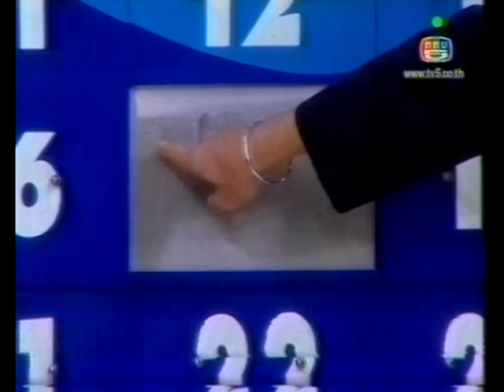Fan Of The Year 2005 - คุณแซนดี้ หงส์ ตุ๊กตาบาร์บี้ (ขาดรอบ 3 วินาที / คำถามตอบ)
ผู้แข่งขัน : คุณแซนดี้ หงส์ (ผู้เข้าแข่งขันลำดับที่ 22)
สุดยอดแฟนพันธุ์แท้ ตุ๊กตาบาร์บี้
แฟนพันธุ์แท้แห่งปี 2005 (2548)

*** รอบ 3 วินาที อัดประมาณตอนท้ายเกม ส่วนช่วงต้นเกมอัดไม่ทัน และรอบคำถามตอบ อัดไม่ทันจริงๆ